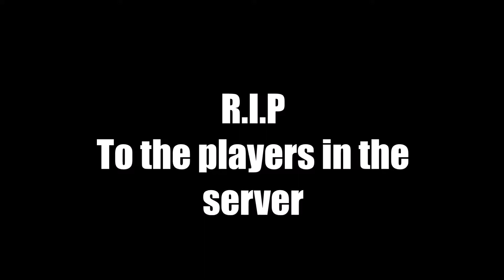GTA V Online PVP - Amoured Vehicles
I started off by roaming in the server and just basically roast everyone.

I launch many counter attacks such as :

1. If the enemy use tank. I use Valkyrie
2. If the enemy use juggernaut suit. I use tank.
3. If the enemy is using C4. I use Insurgent.
4. If the enemy is escaping. I use Duke O Death.
5. If the enemy is using mobile command center. Don't provoke just leave until the enemy comes out.
6. If the enemy is using hydra. Stay under the bridges until he got bored then launch a counter attack

The reason why I don't prefer on foot combat is because my enemy will always overpower me. Therefore, I have to overpower them before they overpower me.

I make allies in the server (few), to take out the purple organization.

In the end, they leave.

In this video the vehicles I used:
1. Insurgent
2. Duke O Death
3. Rhino Tank
4. Valkyie

Agency of Spectre